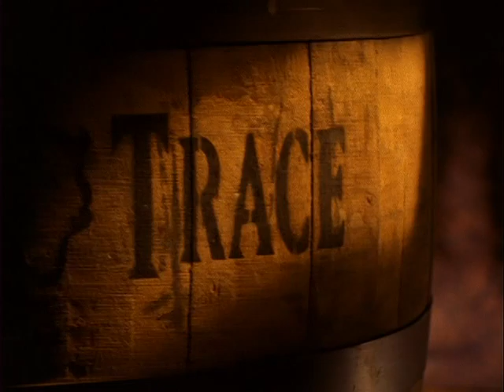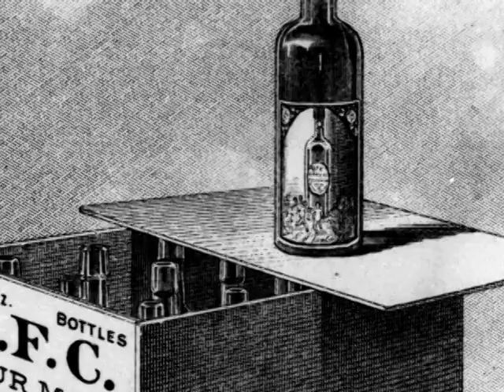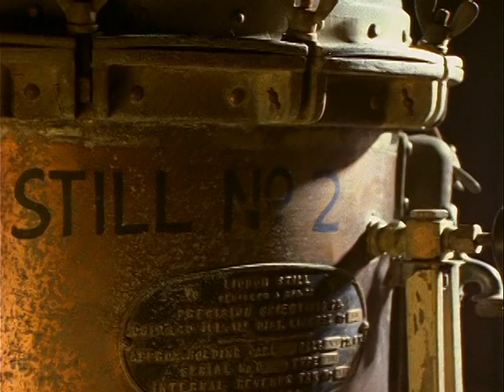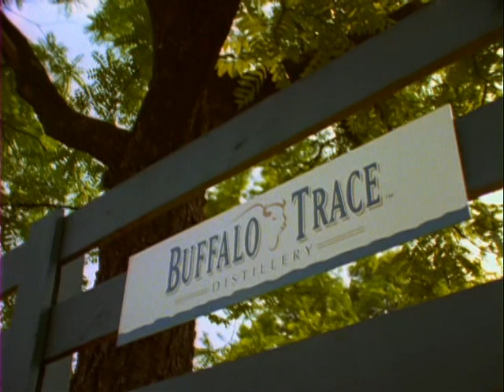Buffalo Trace Bourbon